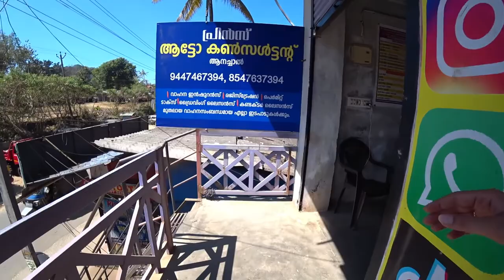Going for Banana Leaf Meal After Workout | Kerala Travel Vlog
After workout, I decided to go for lunch at the restaurant I had been to the day before when I arrived in Kerala. When I went there to buy water, the ambiance was filled with aroma of coconut and other south Indian foods. I had decided right then that I will eat there once during my stay.

In the first part, I have documented my walk through the market to the restaurant, sharing my observations about the place along the way. The episode ends with a small chat with the man who is going to serve the food to me on a banana leaf in the next episode.